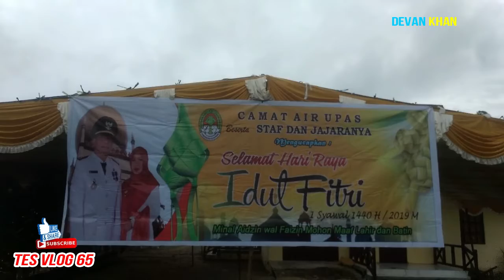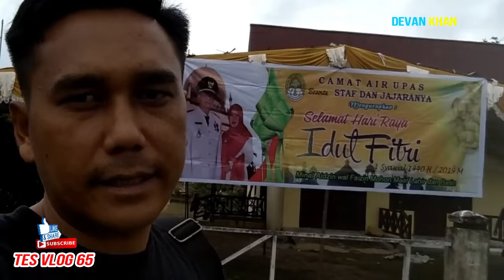PERSIAPAN OPEN HOUSE CAMAT AIR UPAS LEBARAN 1440 H DI RUMAH DINAS AIR UPAS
Air upas, 4 Juni 2019, kami sedang mempersiapkan untuk Open House Camat Air Upas, dalam rangka Hari raya Idul Fitri 1440 H/2019 M, jangan lupa datang ya tanggal 5 Juni 2019 1 Syawal 1440 H. Terbuka Untuk Siapa Saja. kegiatan ini baru pertama kali di adakan di Kantor Camat Air Upas.